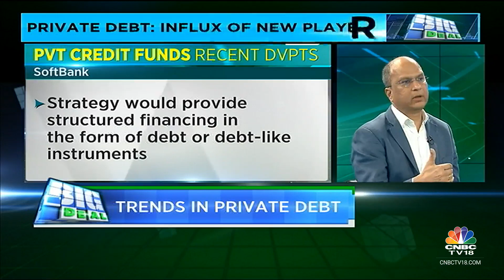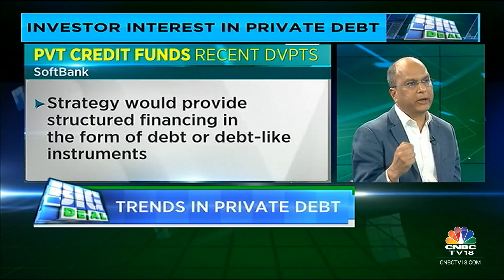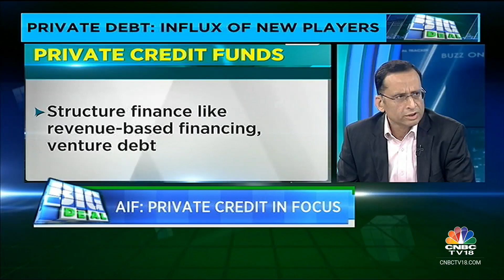Analyzing The Risk Management In Private Credit | Big Deal | CNBC TV18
Kapil Singhal, Managing Partner, Private Credit at True North; Amit Agrawal, President of Private Debt at Edelweiss Alternatives and Piyush Gupta, Head of Private Credit at Investec Capital discuss risk management in the private credit landscape.

n18oc_business